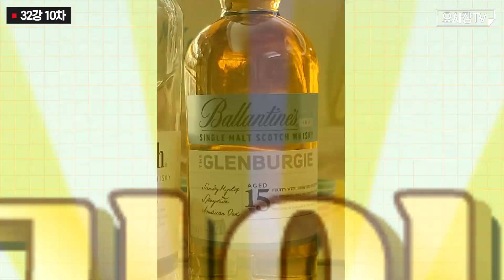내맘대로 위스키 블라인드 월드컵 32강 모음집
요사장의 또 다른 블라인드 월드컵 32강이 시작되었습니다

이번 위스키는 싱글몰트 위스키 월드컵도 아닌,
스카치 위스키 월드컵도 아닌.
뭔가 애매모호한것 같긴 하지만
현재 제가 업장에서 한잔에 15,000원에서 20,000원에 판매하고 있는
위스키들 32개를 추려서 월드컵을 진행한 숏츠 영상을 모아모아
정리한 영상입니다!!

많관부!